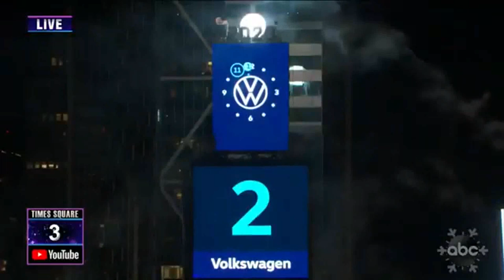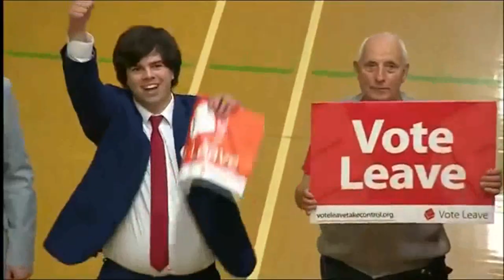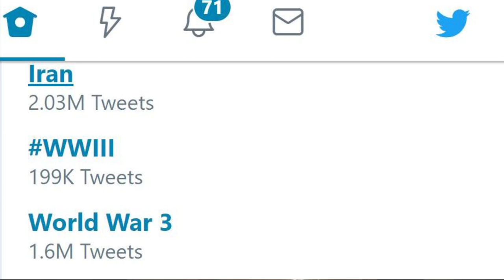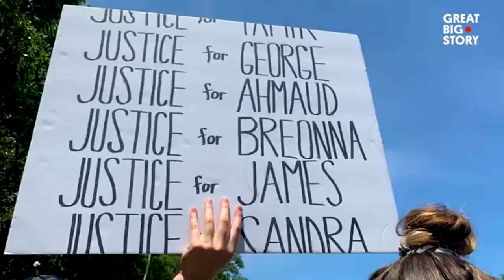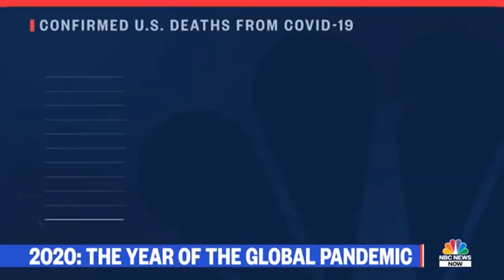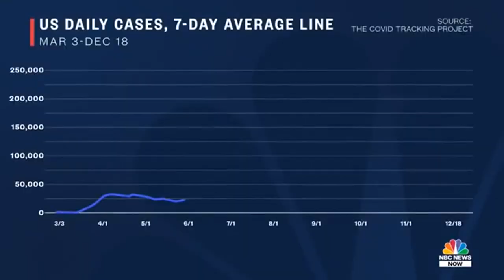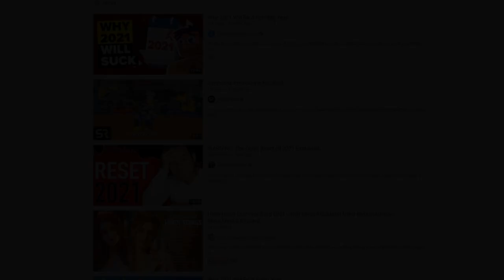Top 10 Historical Events from 2020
Join me in talking about what I thought were the top 10 events from 2020 to most likely go down in history, and let's all hope 2021 goes better for everyone.